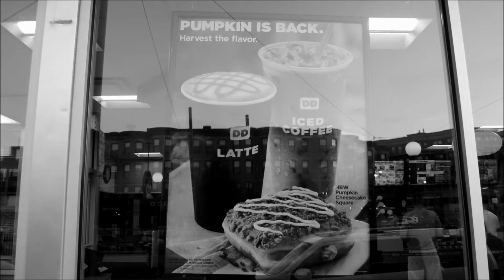Summer to Fall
Filmmaking 1 Assignment #0